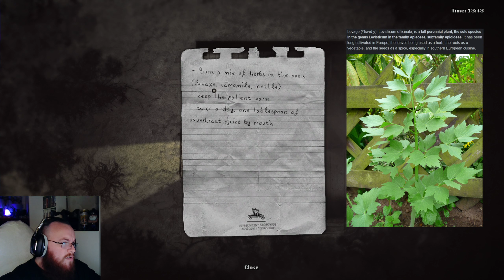THIS VILLAGE IS SUS! | Darkwood #13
Thirteenth episode in the Darkwood series